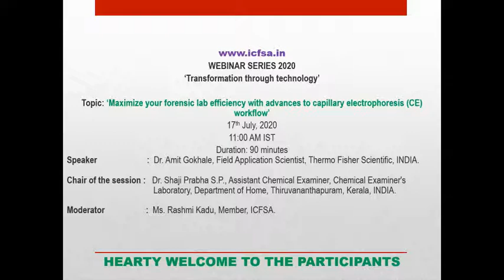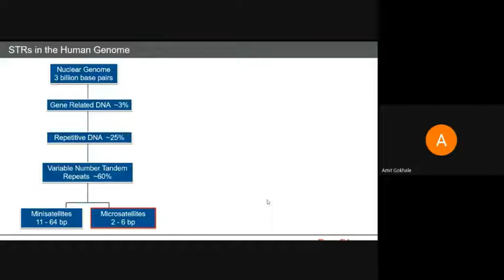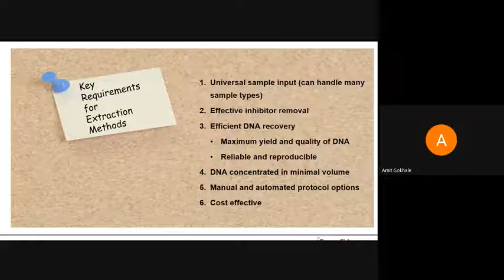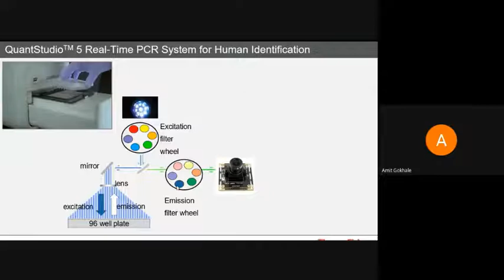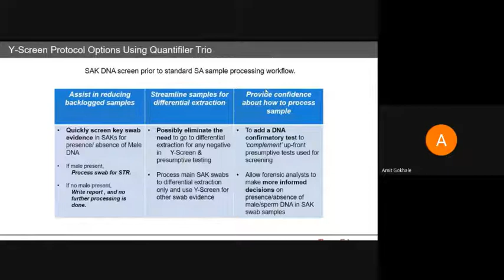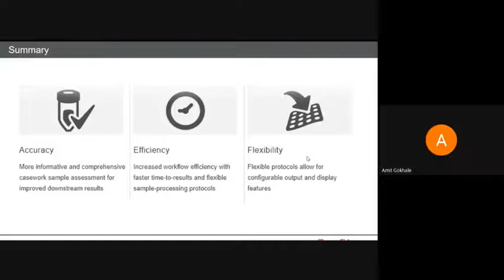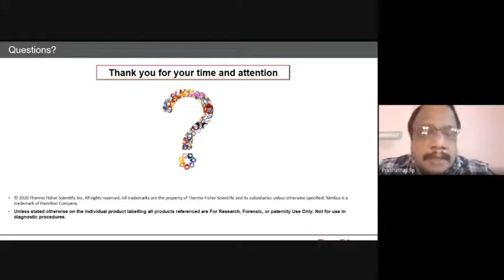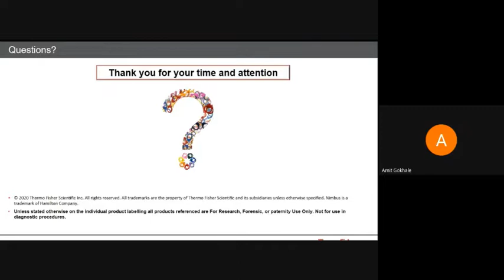Session 20- ICFSA WEBINAR SERIES 2020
Topic: ‘Maximize your forensic lab efficiency with advances to capillary electrophoresis (CE) workflow’.

Speaker: Dr. Amit Gokhale, Field Application Scientist, Thermo Fisher Scientific, INDIA.

Chair of the session: Dr. Shaji Prabha S.P., Assistant Chemical Examiner, Chemical Examiner's Laboratory, Department of Home, Thiruvananthapuram, Kerala, INDIA.

Moderator: Ms. Rashmi Kadu, Member, ICFSA.